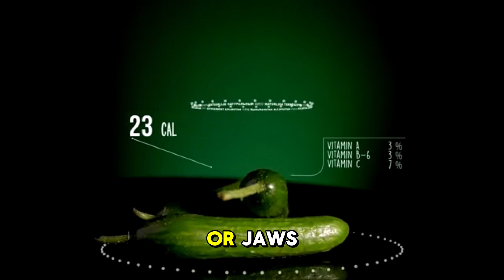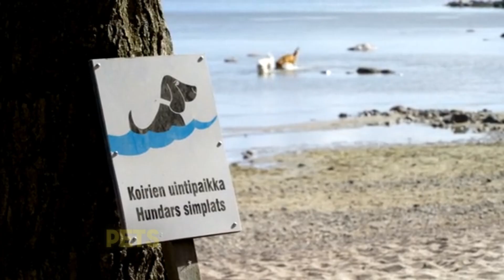Sea Cucumber - Throws out its guts, “Here, eat this—I’m outta here!” | National Geographic Kids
National Geographic Kids - Explore the World's Wonders
National Geographic Kids is the perfect destination for young explorers eager to discover the incredible wonders of our planet. Following in the footsteps of the renowned National Geographic magazine, our channel brings the same wonder and discovery to a younger audience through engaging videos, fascinating stories, and interactive content.
Join us as we venture into the wild with breathtaking footage of lions, ants, and other amazing animals featured in our National Geographic Kids books and the award-winning National Geographic Kids magazine. Our content brings to life the popular National Geographic Kids Almanac and transforms National Geographic books read aloud into visual adventures.
From microscopic discoveries with the National Geographic Kids microscope to majestic encounters with National Geographic lions, we make learning an exciting journey. Our channel features carefully selected content from National Geographic Wild, adapted for curious young minds.
Whether you're fascinated by the powerful National Geographic lion books or looking to explore the diverse collection of National Geographic books for kids, our channel provides a safe, educational space where children can nurture their curiosity about wildlife, science, geography, and culture.